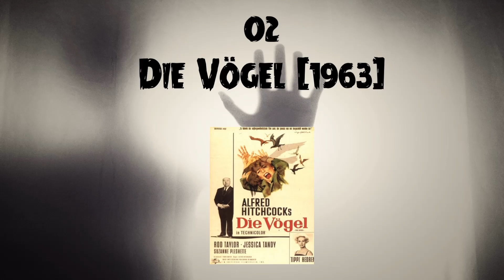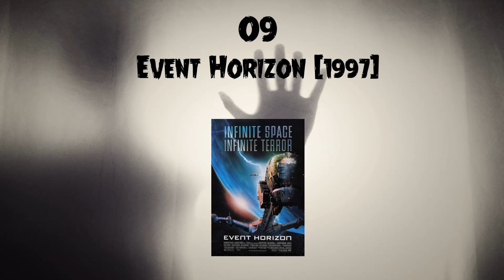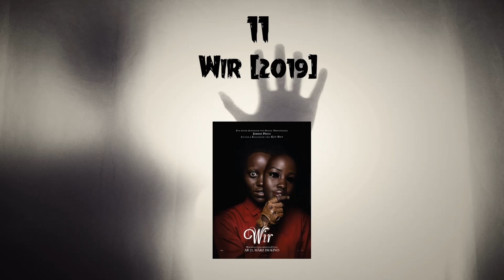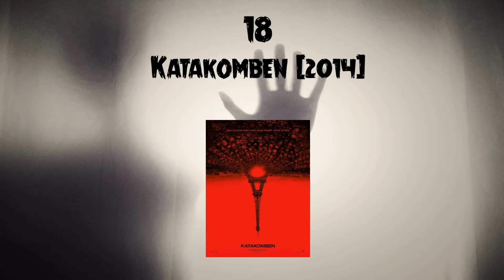#399: 28 Days of Horror - 28 Horror-Tipps für euch!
Willkommen im Horrormonat Oktober! Ihr wisst nicht wie ihr euch in Halloween Stimmung bringen sollt? Dann hat euch Volker her eine Liste von 28 Horrorfilmen zusammengestellt die euch dabei helfen.

Just Bring It! Der Nerd Podcast